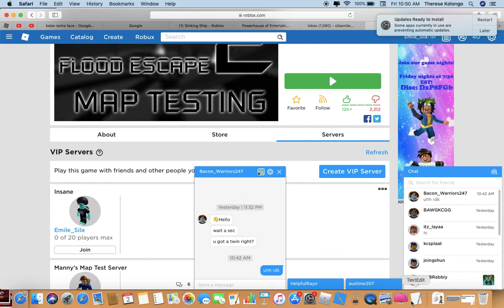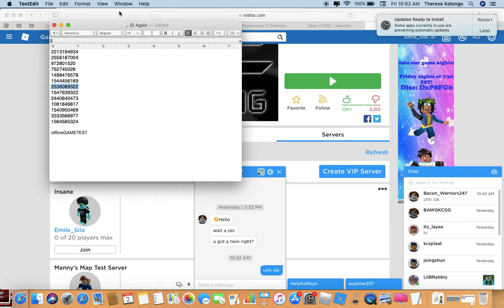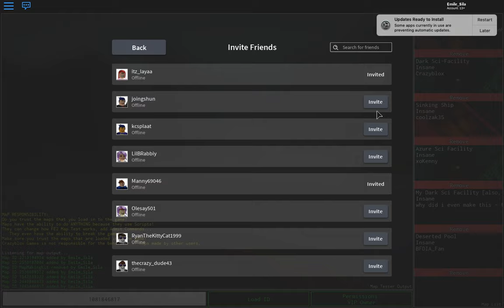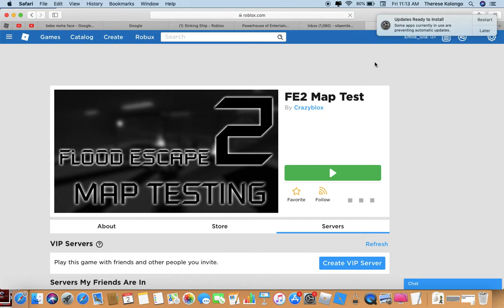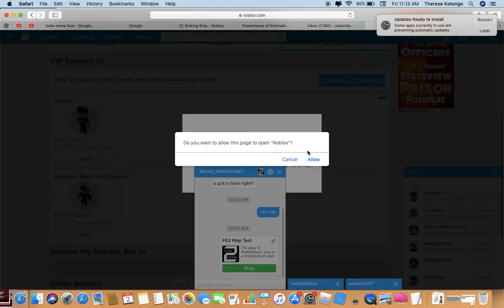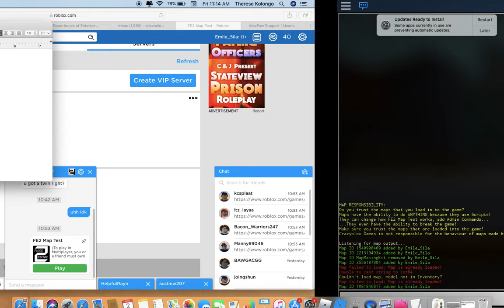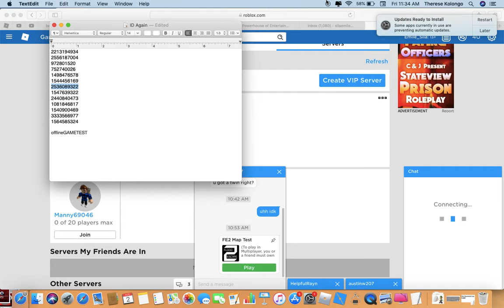ARE U INSANE FE2 MAP TEST, CRAZYBLOX, FIX IT!!!!!!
STUPID GAME